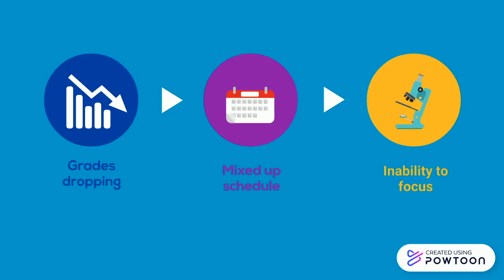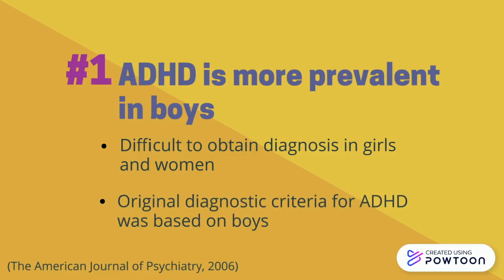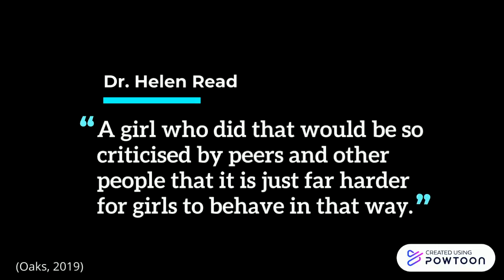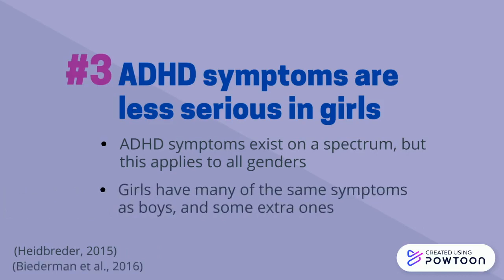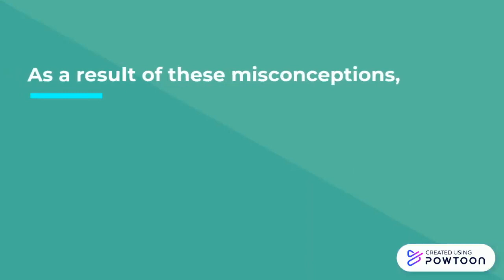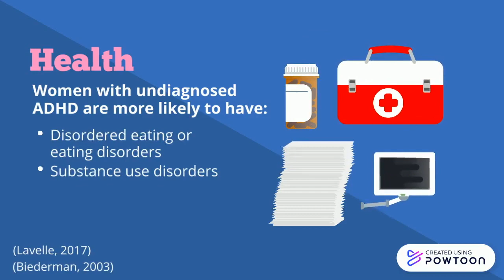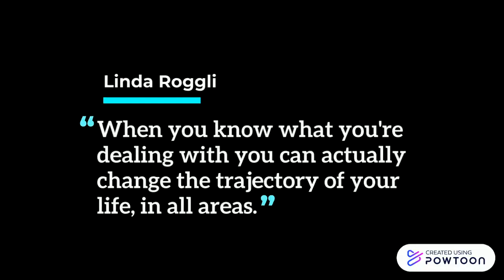ADHD In Women and Girls: Misconceptions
Attention Deficit Hyperactivity Disorder (ADHD) is a neurodevelopmental disorder that is denoted by impulsivity, inattention, and hyperactivity. Although ADHD is perceived to be most commonly diagnosed in boys during childhood, there are many stereotypes that are attached to this disorder that make it difficult for girls and women to be diagnosed with ADHD. This video highlights common misconceptions of ADHD that leave women largely undiagnosed and the potential implications of these misconceptions.

This video was made by McMaster students Steffi Arkilander, Vivian Bai, and Ava George in collaboration with the McMaster Demystifying Medicine Program.

References:

Angel, T. (2019). Everything You Need to Know About ADHD. deficit hyperactivity disorder (ADHD,and children can have ADHD.

Biederman J. (2003). Pharmacotherapy for attention-deficit/hyperactivity disorder (ADHD) decreases the risk for substance abuse: findings from a longitudinal follow-up of youths with and without ADHD. The Journal of clinical psychiatry, 64 Suppl 11, 3–8.

Biederman, J., Faraone, S. V., Spencer, T. J., Mick, E., Monuteaux, M. C., & Aleardi, M. (2006). Functional impairments in adults with self-reports of diagnosed ADHD: A controlled study of 1001 adults in the community. The Journal of clinical psychiatry, 67(4), 524–540.

Biederman, J., Ball, S. W., Monuteaux, M. C., Mick, E., Spencer, T. J., McCREARY, M., Cote, M., & Faraone, S. V. (2008). New insights into the comorbidity between ADHD and major depression in adolescent and young adult females. Journal of the American Academy of Child and Adolescent Psychiatry, 47(4), 426–434.

Hallowell, E. (2017). The Downside of Undiagnosed Adult ADHD. who have ADHD but, untreated, leads to other problems.

Heidbreder R. (2015). ADHD symptomatology is best conceptualized as a spectrum: a dimensional versus unitary approach to diagnosis. Attention deficit and hyperactivity disorders, 7(4), 249–269.

Hinshaw, S. P., Owens, E. B., Zalecki, C., Huggins, S. P., Montenegro-Nevado, A. J., Schrodek, E., & Swanson, E. N. (2012). Prospective follow-up of girls with attention-deficit/hyperactivity disorder into early adulthood: continuing impairment includes elevated risk for suicide attempts and self-injury. Journal of consulting and clinical psychology, 80(6), 1041–1051.

Holland, K., & Riley, E. (2017). ADHD Numbers: Facts, Statistics, and You. average age of ADHD,ADHD on a daily basis.

Jerome, L., Segal, A., & Habinski, L. (2006). What we know about ADHD and driving risk: a literature review, meta-analysis and critique. Journal of the Canadian Academy of Child and Adolescent Psychiatry = Journal de l'Academie canadienne de psychiatrie de l'enfant et de l'adolescent, 15(3), 105–125.

Katzman, M.A., Bilkey, T.S., Chokka, P.R. et al. (2017). Adult ADHD and comorbid disorders: clinical implications of a dimensional approach. BMC Psychiatry 17, 302.

Lavelle, D. (2017). 'I assumed it was all my fault': The adults dealing with undiagnosed ADHD.

Oakes, K. (2019). Why is ADHD missed in girls? article/20190530-why-is-adhd-missed-in-girls

Williams, P. (2015). Children Who Don't Get ADHD Treatment Can Have Problems Into Adulthood.